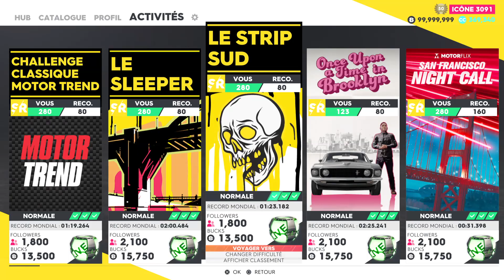THE CREW 2 : CHRYSLER 300 SRT8 1000Ch ! 🤩😍